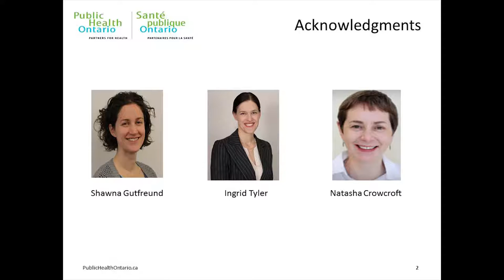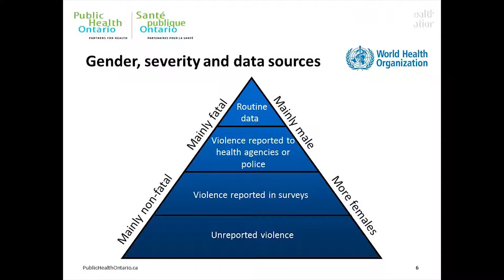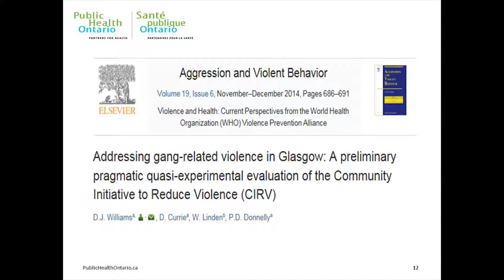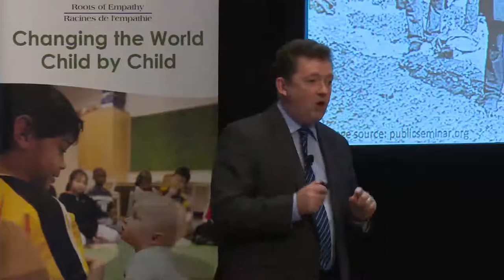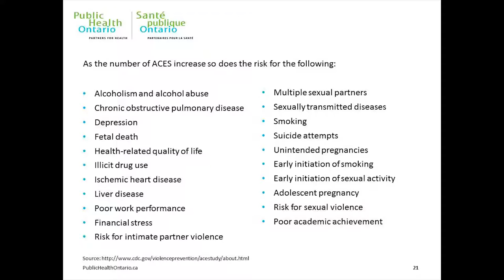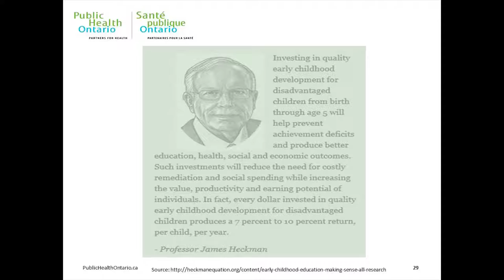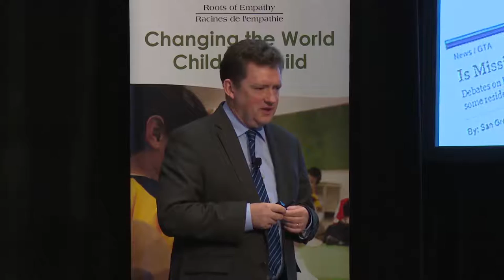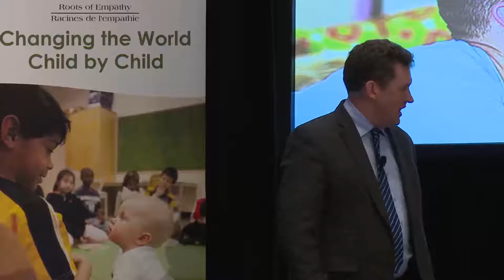Dr. Peter Donnelly - A public health approach to violence reduction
Peter Donnelly is the President & CEO of Public Health Ontario. At the 2016 Roots of Empathy Research Symposium he talked about the links between poor childhoods and adult ill health including involvement in violence. He says good parenting is the social science equivalent of vaccination in terms of building resilience against chronic ill health. So why are governments sometimes reluctant to pursue policy like this despite the evidence?